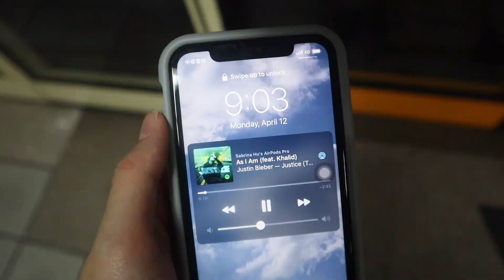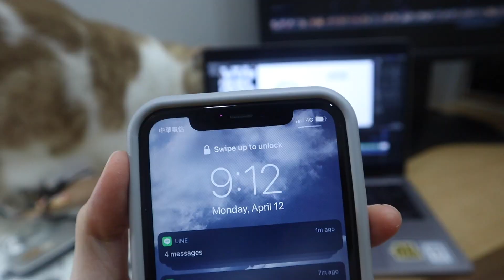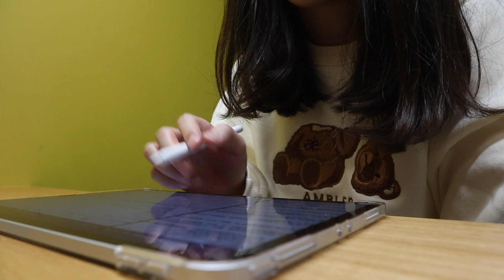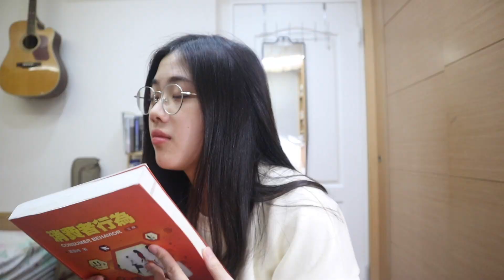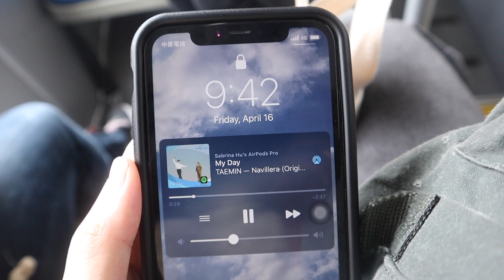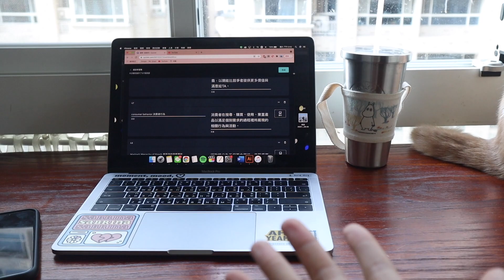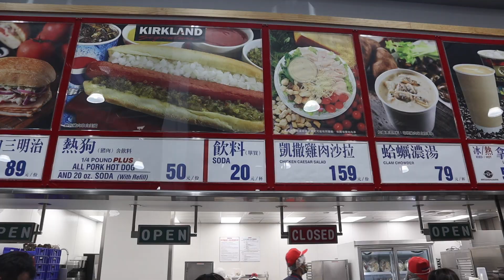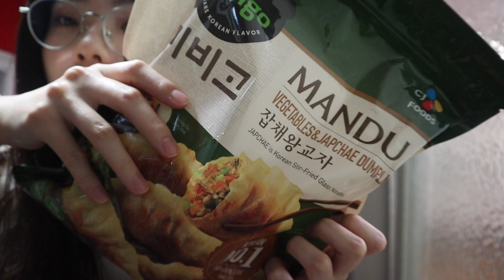weekly vlog / study vlog、costco haul 🛒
這週生活也是滿滿的消費者行為跟讀書（還有貓咪），現在考完試回去剪片感覺快要窒息ㄌ：）
然後大家都要好好保護眼睛，不過乾眼症也不是什麼很嚴重的疾病所以大家可以不用擔心偶🥺

最近比較忙所以今天才上片～
自己在剪片的時候發現有少數幾個片段有一點點晃&音樂有點不受控的比較大聲:)
希望大家多包涵😺

小小預告我最近都在畫貼紙，如後有滿意的話再跟大家透露！
還有好像大家都蠻喜歡看我讀書的（？？）所以我這次讀書部分很多很多，
對ㄌ！還有最近蠻多人好奇我的iPad!!
大家都很好奇他有沒有貼膜（詢問率超高）他沒有貼膜～
等之後暑假再來分享給大家What's in my iPad：）

還有裡面分享的韓劇真的太推薦ㄌ，可以放進我的韓劇清單top3的那種！！
大家有時間一定要去看！
下週的影片會有趣很多ㄉ（因為考完試了），我們下支影片見xoxo♡

0:00 上學日、檢查眼睛:(
04:51 讀書＆犀牛盾米奇聯名開箱📦
11:20 在家讀書＆推薦人生韓劇!!
15:37 考前倒數＆去costco+買了什麼

‣ iPad 殼
（我不會有返利請大家放心使用）

▹ FAQ
Camera：Canon m50
Editing software：final cut pro Ｘ